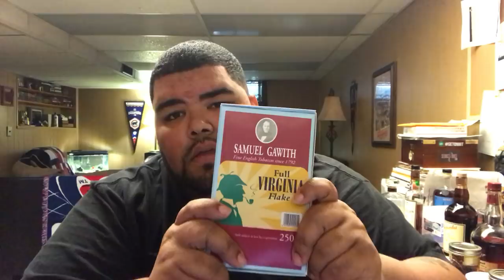Top 5 Pipe Tobacco's of 2018 So Far.........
My Top 5 Pipe Tobacco's of 2018

On Vacation and Chilling out, Decided to give a Top 5 with my current whiskey rotation also to give a twist.